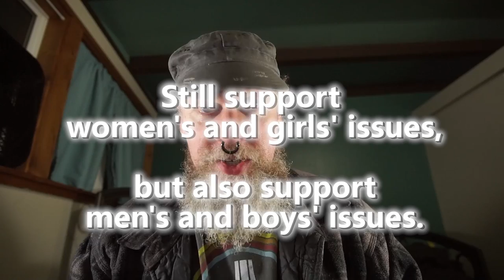An apology for my past and a ramble